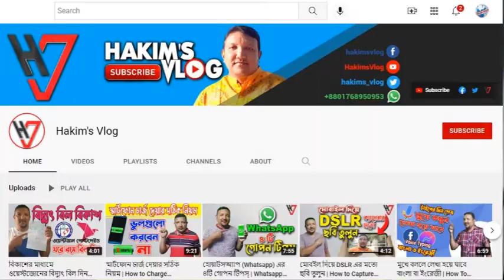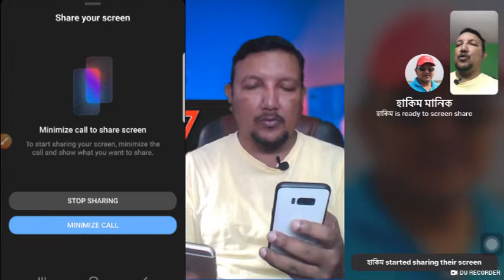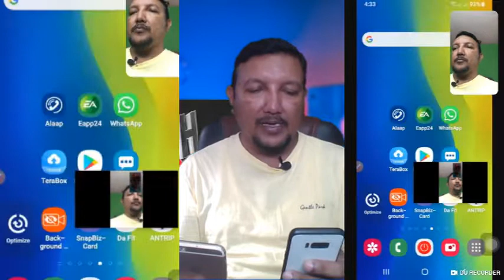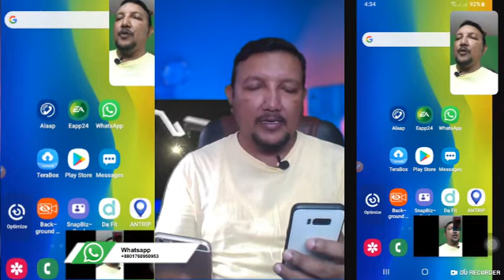প্রিয়জনের ফোনের সবকিছু দেখুন নিজের ফোনে | Messenger Update 2022 | Screen Share | HakimsVlog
আপনার মূল্যবান মতামত আমাদেরকে ভিডিও তৈরীতে উৎসাহ দেবে।

🔘 Hello dear viewers, please subscribe my YouTube channel " HAKIM'S VLOG" For more interesting, usefull videos and tips and tricks, amazing App review, Mobile feture explanation, programme guideline etc. I hope you will like those videos.

Hakim